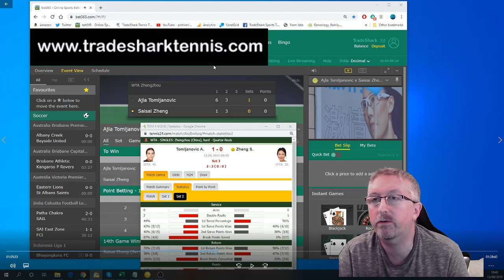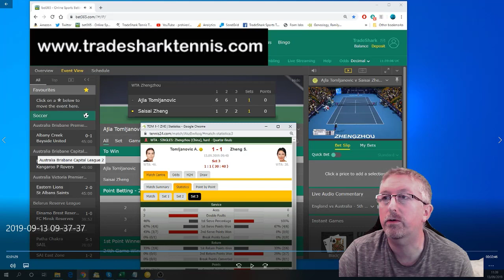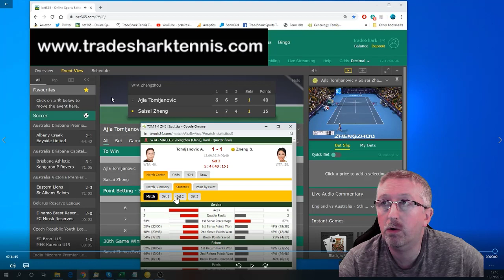Betfair Tennis Trading - Monitoring the in play stats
I will be doing a few of these videos to show how monitoring the in play stats can help us make decisions during a match.

Learn how to trade tennis matches for profit on the Betfair exchange. Low risk tennis trading strategies that are proven to work.

LEARN WHAT TO DO AND WHEN TO DO IT

This is the best tennis trading course and is bang up to date. Learn from a Pro Tennis Trader who trades tennis for a living.

This Trading Guide will improve your results whether you decide to scalp tennis markets or you prefer to swing trade tennis matches.

Tennis trading strategies to take you from complete beginner to confident tennis trader.

Join the best tennis trading service and get lifetime support from a pro trader.

(Choose the bundle for 2 months of Trading Tips emails)